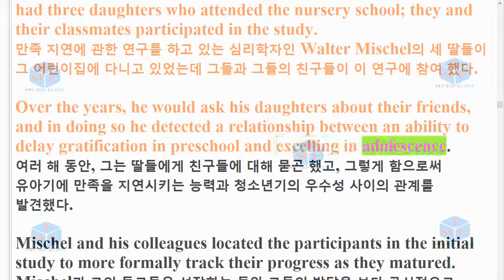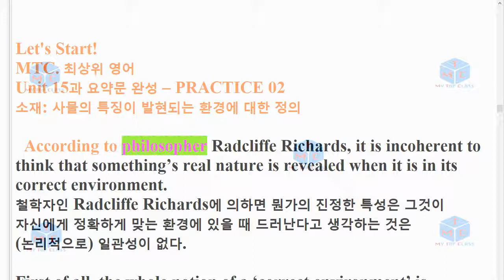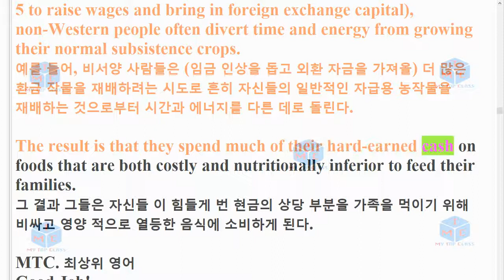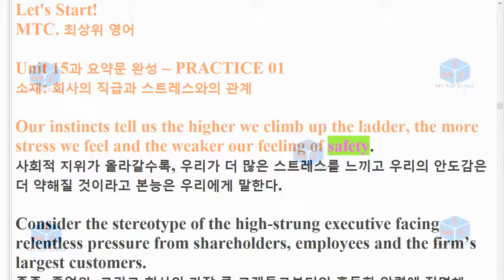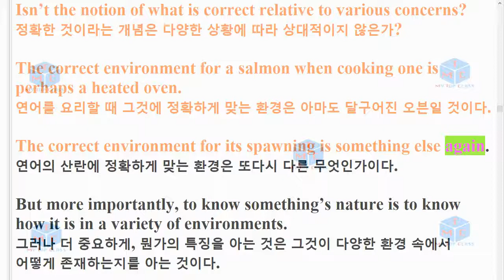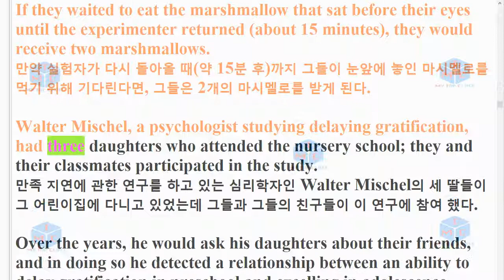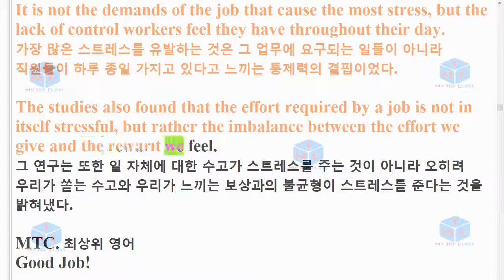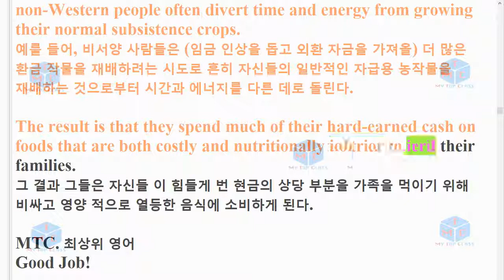R-올림포스 영독기1, Unit 15 본문암기 2019년 개정판, EBS 영어독해의 기본1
2018년 개정된 EBS 올림포스 영어독해의 기본1 지문 암기 낭독 영상입니다.
세 번씩 영어로 읽어주며, 해석이 함께 있습니다.
들으면서 공부해도 되고
보면서 해도 됩니다.